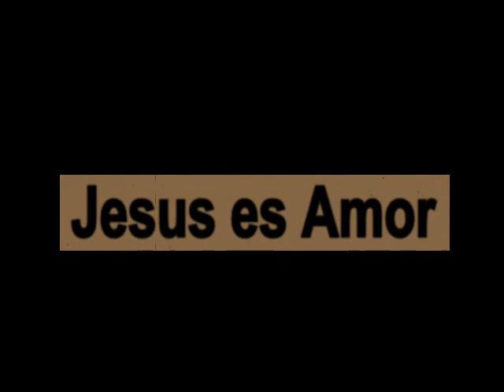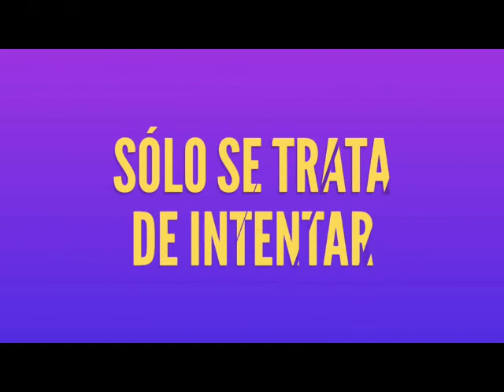MÚSICA CRISTIANA 2018 Lucas Britos - Nunca es tarde (Video Lyrics)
LUCAS BRITOS: Nunca es Tarde una de mis primeras composiciones basada en el libro de Job 22:21 de volver en amistad con Dios y los demás, es un canto de hermandad!